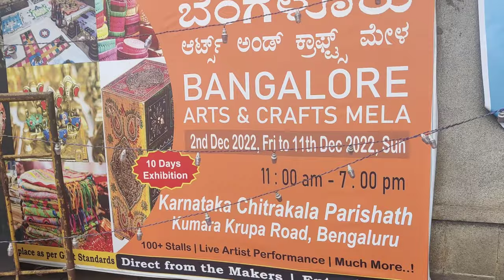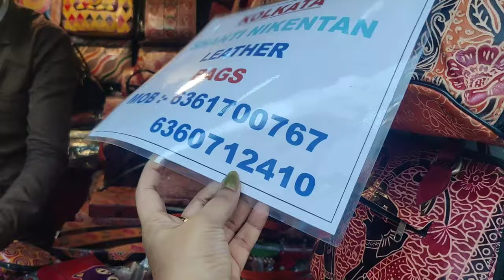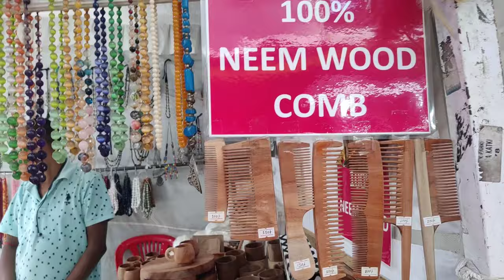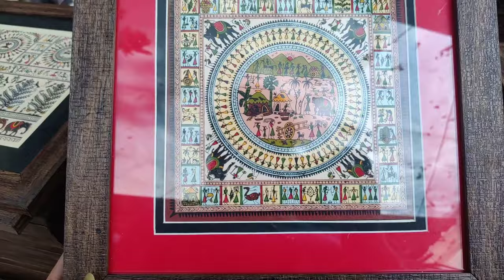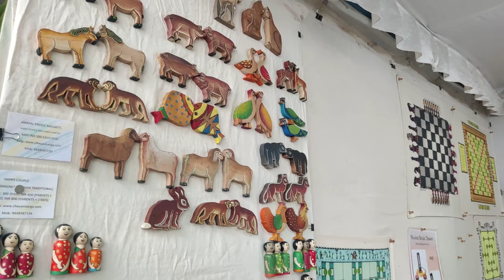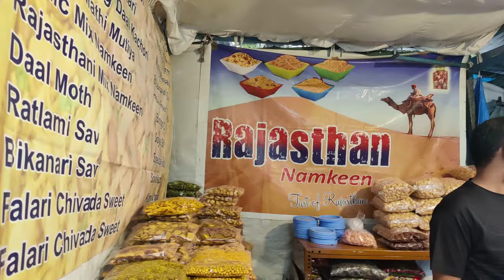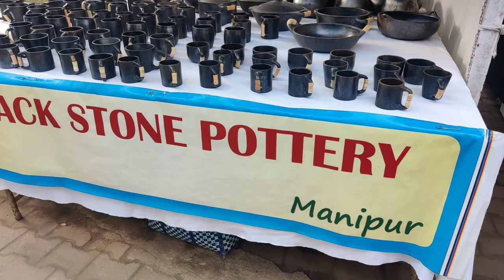Chitrakala Parishath Exhibition DEC 2022| Flea Market Bangalore | Art, Craft & Handlooms Exhibition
Address:
Art Complex, 1, Kumara Krupa Rd, near The Lalit Hotel, Kumara Park East, Seshadripuram, Bengaluru, Karnataka 560001.

Any special suggestions are welcome.